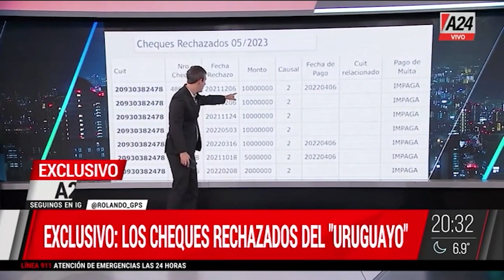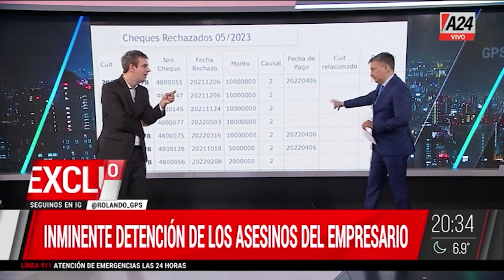GPS | CRIMEN de Padua: los CHEQUES rechazados del "URUGUAYO"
Walter Rodríguez Sierra, el dueño del auto en el que escaparon los asesinos del empresario Gabriel Izzo, tenía problemas económicos: según registros contables hasta el mes de mayo pasado le rechazaron cheques por un valor cercano a 50 millones de pesos.